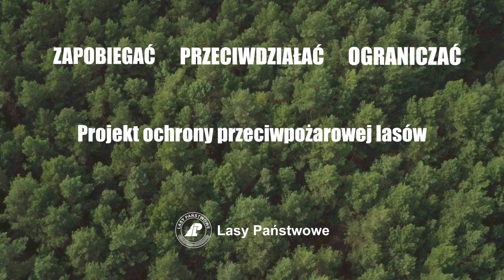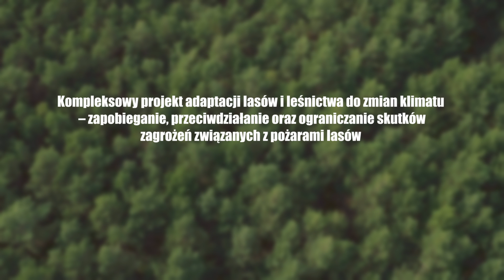Zapobiegać, przeciwdziałać, ograniczać - projekt ochrony przeciwpożarowej lasów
Polskie lasy są dość mocno narażone na pożary - pod tym względem plasujemy się w europejskiej czołówce. Na szczęście kluczowy wskaźnik, czyli powierzchnia lasu objęta pożarem, nie zwiększa się drastycznie z roku na rok - i to pomimo zmian klimatu, które mają duży wpływ na wzrost zagrożenia pożarowego. Duża w tym zasługa sprawnego systemu wykrywania i lokalizowania pożarów w Lasach Państwowych oraz niewidocznej na co dzień pracy setek, a nawet tysięcy osób. Dzięki nim pożary polskich lasów nie trafiają na pierwsze strony gazet.

Rozwijamy i doposażamy system ochrony ppoż. w ramach "Kompleksowego projektu adaptacji lasów i leśnictwa do zmian klimatu – zapobieganie, przeciwdziałanie oraz ograniczanie skutków zagrożeń związanych z pożarami lasów".
W jaki sposób leśnicy chronią lasy przed ogniem i w co inwestują? - o tym dowiecie się z naszego filmu.